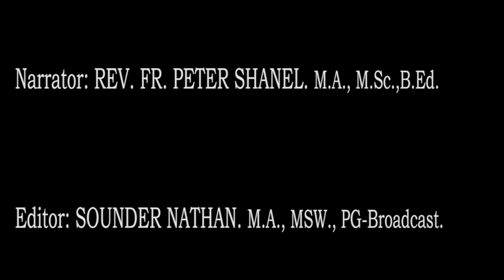எது உன் உலகம்? உலகில் நீ யார்?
இந்த உலகில் நீங்கள் யார்? என்பதை புரிந்து கொள்வதற்காக,
இந்த உலகில் உங்களின் பங்களிப்பு என்ன?
இயற்கையை நேசிப்போம், அன்பு செய்வோம்.
சிறிய நீல புள்ளி.
Carl Sagan
Pale Blue Dot, It is an inspirational talk by Carl Sagan (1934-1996)
Carl Sagan was an American astronomer, planetary scientist.
Pale Blue Dot – by Carol Sagan காரல் சாகன், இவரின் “பூமியின் தொலை தூரப்படம்” என்கின்ற உறையின் தமிழ் மொழியாக்கம் இங்கே உங்களுக்காக.

Narrated by                       : Rev. Fr. Peter Shanel. M.A., M.Sc., B.ed.

Translated & edited by    : Sounder Nathan. M.A., MSW., PG - Broadcast.

Transcript: From this distant vantage point, the Earth might not seem of any particular interest. But for us, it's different. Consider again at that dot. That's here. That's home. That's us. On it everyone you love, everyone you know, everyone you ever heard of, every human being who ever was, lived out their lives. The aggregate of our joy and suffering, thousands of confident religions, ideologies, and economic doctrines, every hunter and forager, every hero and coward, every creator and destroyer of civilisation, every king and peasant, every young couple in love, every mother and father, hopeful child, inventor, and explorer, every teacher of morals, every corrupt politician, every "superstar," every "supreme leader," every saint and sinner in the history of our species lived there-on a mote of dust suspended in a sunbeam. The Earth is a very small stage in a vast cosmic arena. Think of the endless cruelties visited by the inhabitants of one corner of this pixel on the scarcely distinguishable inhabitants of some other corner, how frequent their misunderstandings, how eager they are to kill one another, how fervent their hatreds. Think of the rivers of blood spilled by all those generals and emperors so that, in glory and triumph, they could become the momentary masters of a fraction of a dot. Our posturings, our imagined self-importance, the delusion that we have some privileged position in the Universe, are challenged by this point of pale light. Our planet is a lonely speck in the great enveloping cosmic dark. In our obscurity, in all this vastness, there is no hint that help will come from elsewhere to save us from ourselves. The Earth is the only world known so far to harbor life. There is nowhere else, at least in the near future, to which our species could migrate. Visit, yes. Settle, not yet. Like it or not, for the moment the Earth is where we make our stand. It has been said that astronomy is a humbling and character-building experience. There is perhaps a no better demonstration of the folly of human conceits than this distant image of our tiny world. To me, it underscores our responsibility to deal more kindly with one another and to preserve and cherish the pale blue dot, the only home we've ever known.

DARE TO BE WISE
                             SOUNDER NATHAN. MA. MSW. PG - BROADCAST